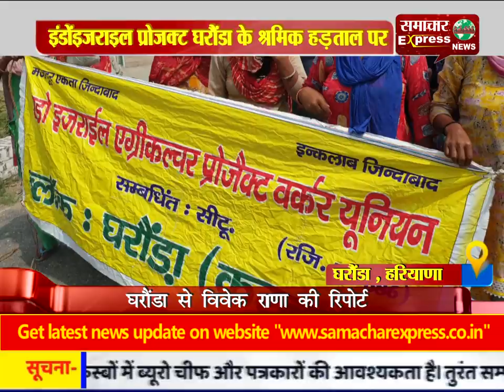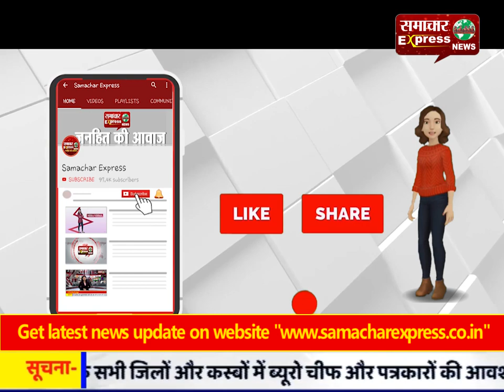घरौंडा : इंडोंइजराइल प्रोजक्ट घरौंडा के श्रमिक हड़ताल पर